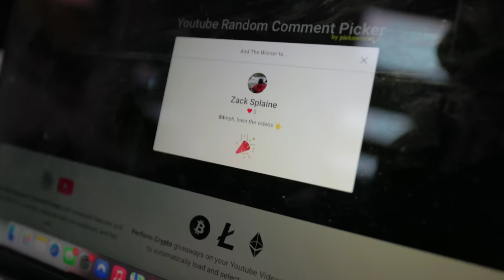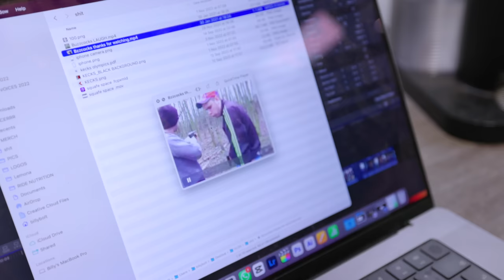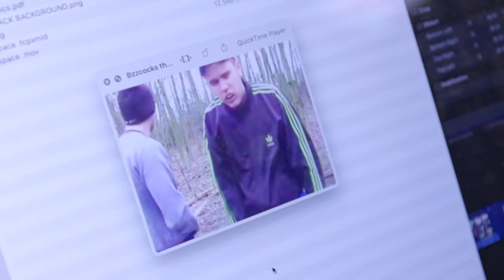I DID SOME WORK ON MY 90's HUSQVARNA WR360!! PLUS THE RETURN OF DH BILL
Bit of a meeehh upload but its better the nowt so be grateful. Hit me up for any nineties husky knowledge tips or tricks!

Cheers
bill
x